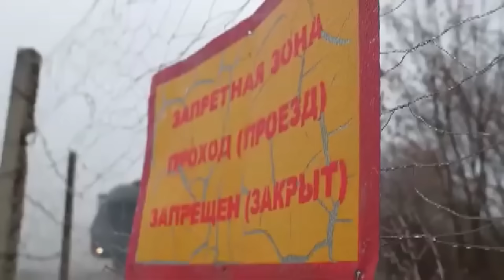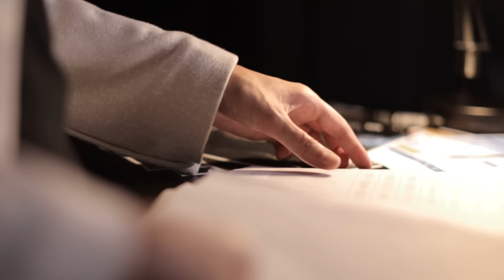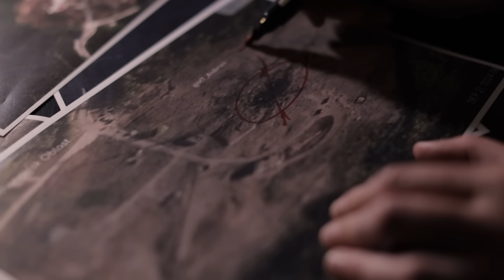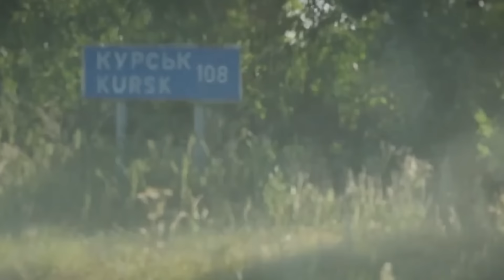Ядерное НЕДЕРЖАНИЕ РОССИИ 🤯 И как позор САРМАТА спутал карты ПУТИНА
Тайна уничтоженного Сармата и ядерное недержание России! Чего ждать мира от обновленной доктрины Кремля? Вылетели ли зубы в триады Путина? Но чем может окончиться московский шантаж оружием массового уничтожения. Константин Павлов разобрал все подробно.